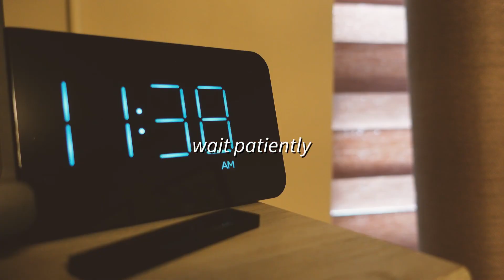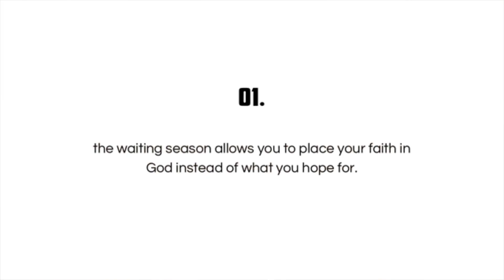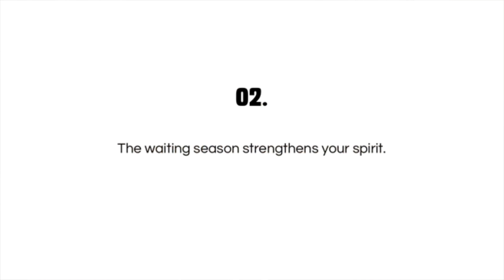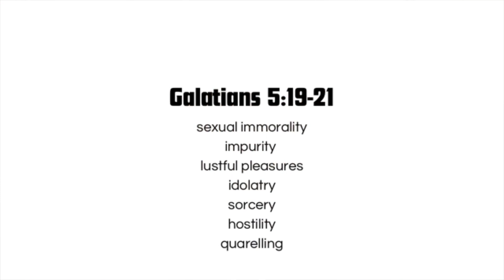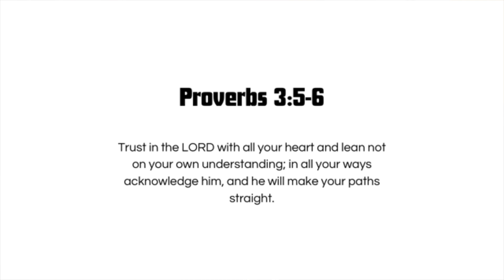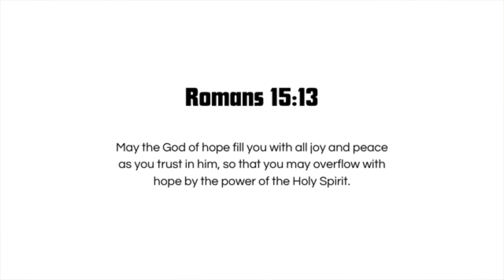Learning how to wait on God and give up worrying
Waiting seasons are tough! But if most of our lives consist of waiting. we should learn how to wait well!

In this video, the main points I address are:
1. Waiting seasons allow you to place your faith in GOD instead of what you hope for.
2. Waiting seasons strengthen your spirit.
3. Waiting seasons humble you and teach you not to rely on your own understanding.

Share your thoughts and prayer requests so that I may be praying for you!

Wait well, friends!

Xx,
Deb